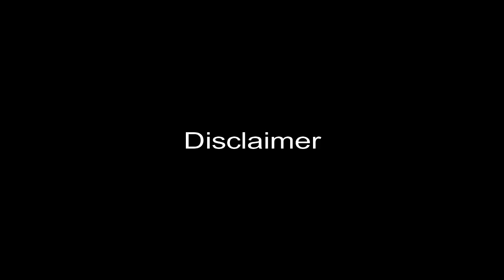The Revenge || Hindi Short Action Movie which filmed in Darbhanga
Presented By Sanju_Rizvi_Sam
Starring : SANJU RIZVI SAM
Staifan , Sameer

Tags ||
short hindi movie comedy,
short hindi movie juice,
short hindi movie in english,
short hindi movie 2018,
short hindi movies horror,
short hindi movies full,
short hindi movie in english language,
short hindi movies award winning comedy,
short hindi movies on youtube,
short hindi movies new,
short hindi movie horror,
short hindi movie with english subtitles,
short hindi movie award winning,
short hindi movie thriller,
short hindi movie youtube,
short hindi movie full,
cartoon short movie hindi,
hindi movie short clip,
short cut love hindi movie,
best comedy short movie hindi,
hindi movie comedy short clips,
hindi short movie chutney,
second chance hindi short movie,
hindi short movie channel,
short hindi movie dialogues,
doraemon in hindi short movie,
short movie hindi dubbed,
short horror movie hindi dubbed,
hindi short movie english dubbed,
destiny hindi short movie,
dosti short movie hindi,
the big short movie hindi dubbed,
short hollywood movie hindi dubbed,
hindi short movie in english,
emotional short movie hindi,
short film 2018 hindi movie,
hindi movie short films,
love story short movie hindi full,
short movie funny hindi,
horror movie hindi short film,
short family movie hindi,
new hindi movie short film,
first feeling hindi short movie,
hindi short ghost movie,
hindi short movie gutur gu,
hindi short movie the guide,
good short hindi movie,
hindi garam short movie,
husband wife short movie hindi,
short movie hollywood hindi,
heart touching short movie hindi,
best horror short movie hindi,
jesus hindi short movie,
ludo hindi short movie,
randi latest short movie hindi,
hindi love short movie 2018,
lift hindi short movie,
lalak hindi short movie,
mehrooni hindi short movie,
short movie motivational hindi,
mrs malhotra hindi short movie,
hindi midnight short movie,
hindi movies short movie,
miss teacher short movie hindi 2016,
hindi short movie manoj bajpayee,
hindi short movie meera,
hindi short movie plus minus,
most romantic hindi short movie,
short hindi movie new,
hindi short movie nawazuddin,
short movie new 2018 hindi,
short note on hindi movie,
short hindi movie on youtube,
old hindi short movie,
hindi short movie couch,
short movie of hindi,